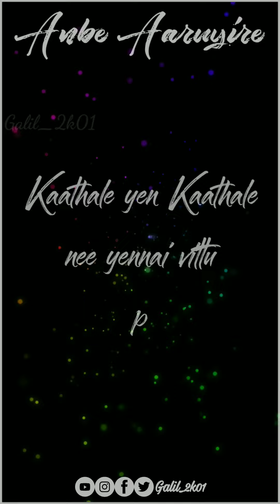💔 anbe aaruyire whatsapp status 💔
Galil2k01
Full screen lyrical video
Song - Anbe aaruyire
Movie - Album

Follow on